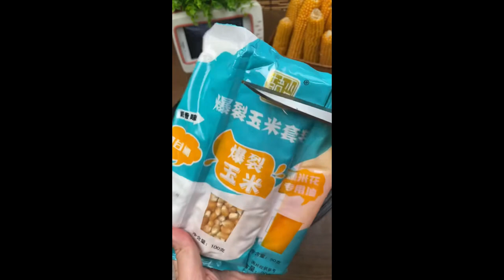Use the special corn kernels for popcorn to make a pot of original popcorn, the taste of Northeast C